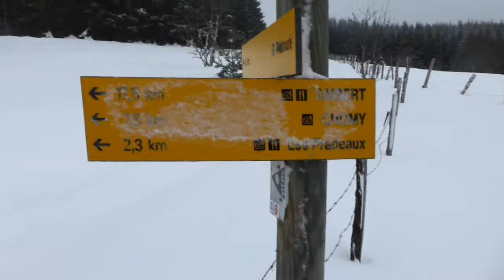raquette 29-01-2014 col des Pradeaux